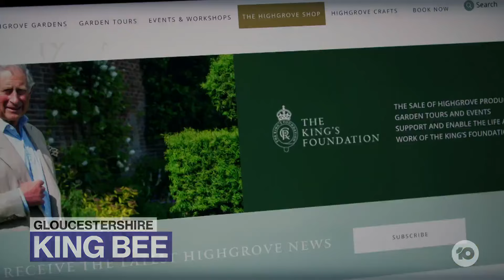Trump Hires New Border Czar Ahead Of Presidency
Donald Trump has made two more key appointments to his White House team, including Tom Homan as his new 'Border Czar' and Elise Stefanik as ambassador to the UN.